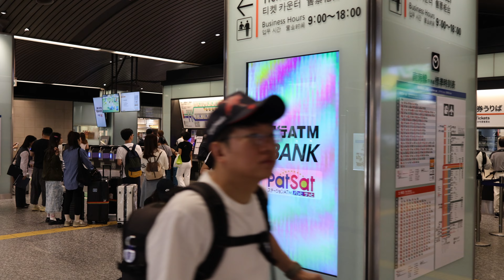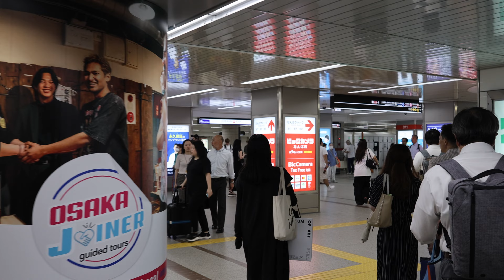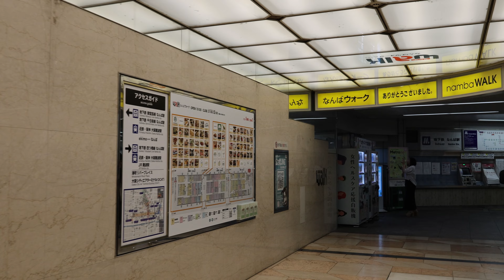🚶‍♂️Strolling Through Namba Station in Osaka Japan - Tour in 4K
Join us on a mesmerizing 4K tour guide walkthrough of Namba Station in Osaka, Japan. Explore the intricate web of Osaka Metro, Nankai, Kintetsu, and JR lines in stunning detail. Get ready to immerse yourself in the hustle and bustle of one of Japan's busiest transportation hubs, as we navigate through the heart of Osaka with this comprehensive virtual tour. Let's dive into the vibrant energy and cultural richness of Namba Station together!